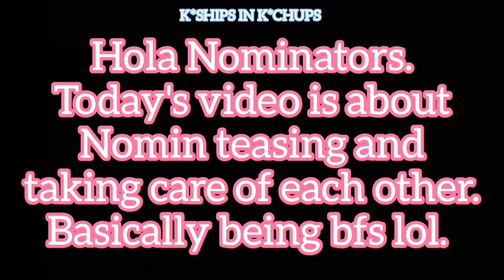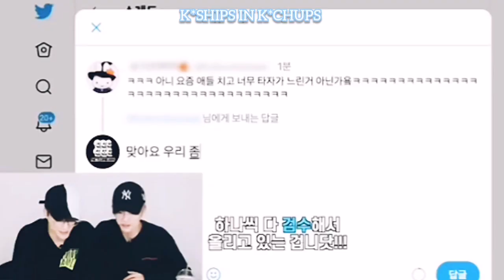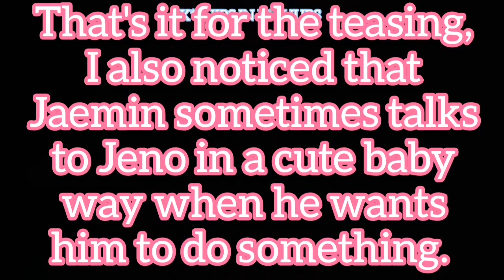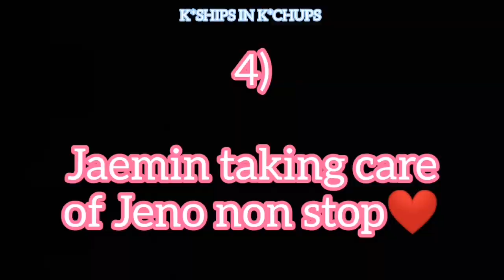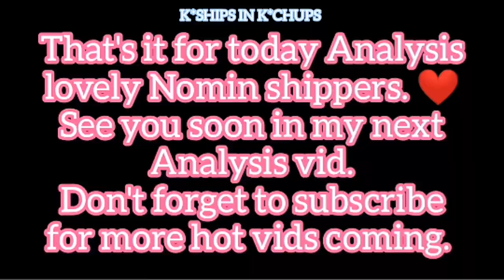NOMIN JAEMIN LOVES JENO TOO MUCH😍// Teases and Boyfriend moments//Mini Analysis| K*Ships in K*Chu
Hi beauties, I am back with a Mini Analysis. I miss Nomin so much, new moments are definitely coming up😘💚

I own the editing, commentaries and analysis in this video.

I do not use my videos to harm my viewers but for informative and entertainment purposes only.